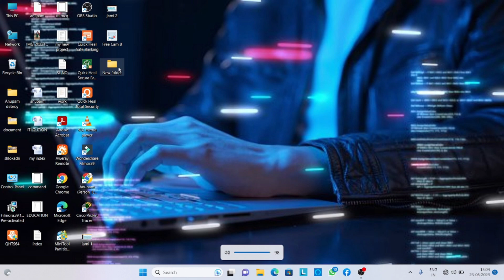How to create a folder in laptop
windows 10
desktop
how to create a folder on windows 10
how to create folder in computer